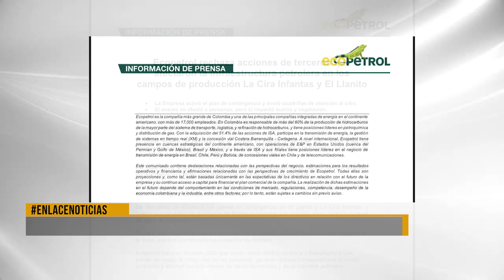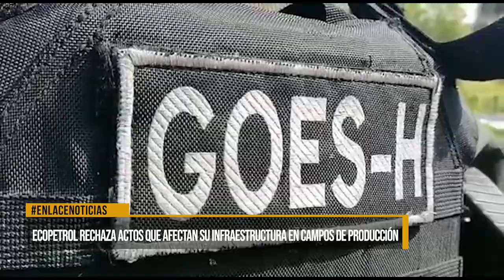Ecopetrol rechaza actos que afectan su infraestructura en campos de producción